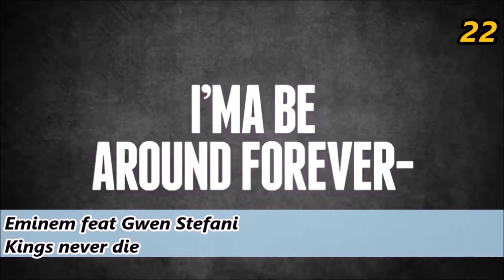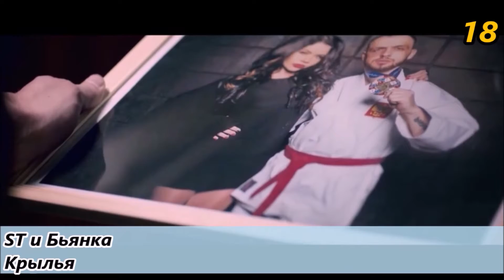BILYA TOP 50, 2015 YEAR